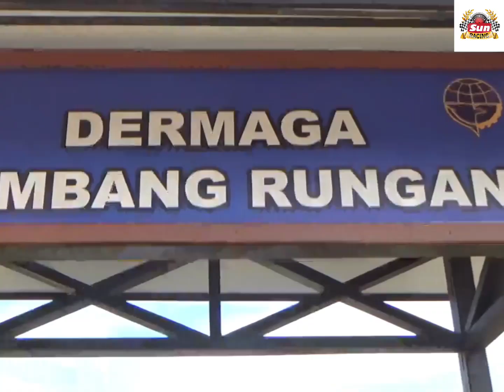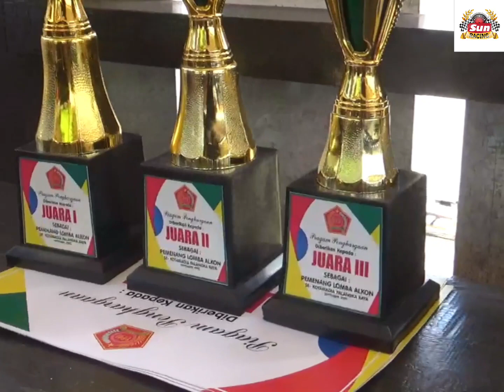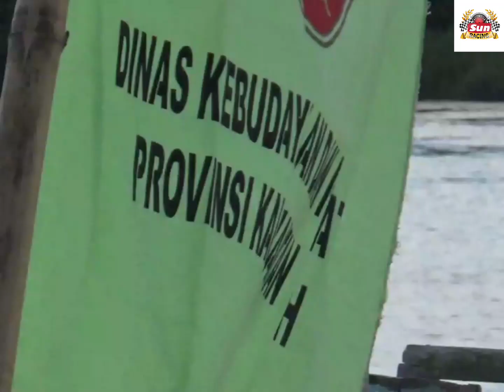SUN RACING Melibas semua Kelas Lomba Alkon dan Katinting Tumbang Rungan 2020 Kalteng #20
haloo bosku.

terima kasih...
salam anak sungai Borneo Kalimantan Tengah...